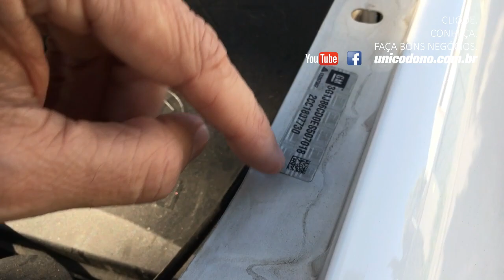Carro usado - Vai comprar um Carro Usado , Saiba Verificar se foi batido ! (2022)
carro usado - carro usado - dicas para não errar na compra!
Cuidado na hora de comprar carro usado – ele pode ser proveniente de leilão de carros batidos .
Como comprar carro usado, Dicas antes comprar carro seminovo, Dicas antes comprar carro usado, O que olhar antes de comprar carro usado

Como Comprar um Carro Usado de um Vendedor Particular ?
Se vocês forem comprar carro usado, exija do vendedor um laudo de vistoria cautelar , ou perícia automotiva

Especialista dá dicas sobre quais cuidados tomar na hora de comprar carro usado .
Dicas de Carros usados: Como avaliar Carro usado
Empresas detectam colisões, repintura, entre outros, para evitar prejuízos na compra de carro usado
feirão de carros usados

Dicas para avaliar carro usado antes da compra

 Para avaliar se o preço do carro está compatível com o valor de mercado considere o ano de modelo do veículo , cor,  quilometragem  revisões realizadas .

como comprar um carro usado?

Cuidado na hora de comprar carro usado ou semi-novo

Quais itens devem ser revisados no carro usado?

Link Video Carros Usados Dicas de compra (parte 1)